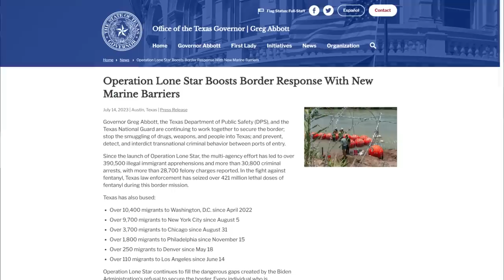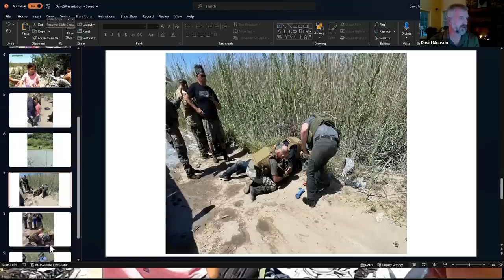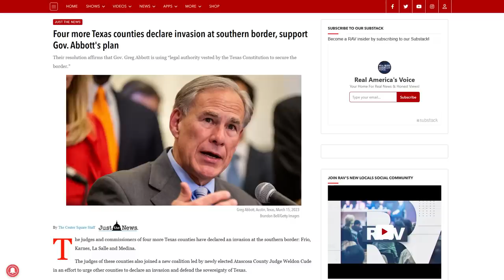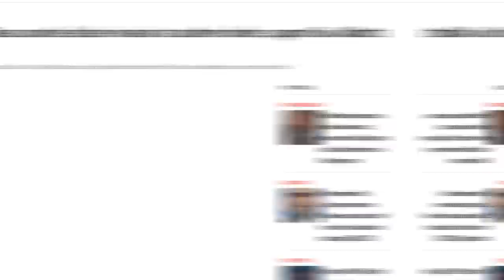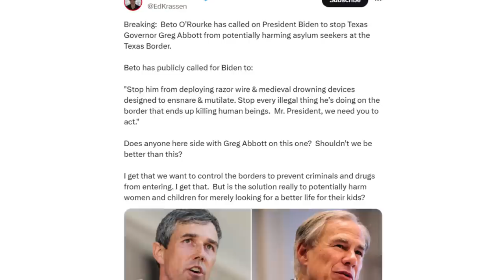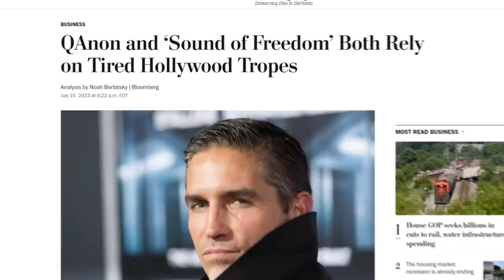Dems FREAK OUT as Texas Declares INVASION! Unleashes New Method to STOP Migrants!!!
The Courageous Patriot Community is inviting YOU! Join the movement now and build the parallel economy at